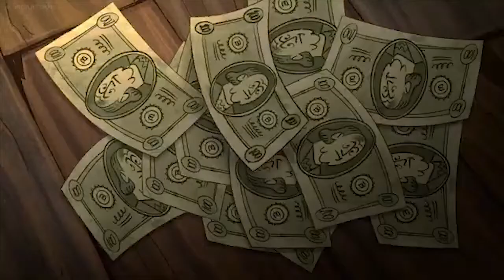Arlo The Alligator Boy - The Beast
This Dog was one of my Favorite Coheritors in from Arlo The Alligator BOY but he's only seen one's in I heart Arlo in 1 episode but no more.
I don't know what kind of Dog Beast is but My guess that he is that he's Part Corgi.